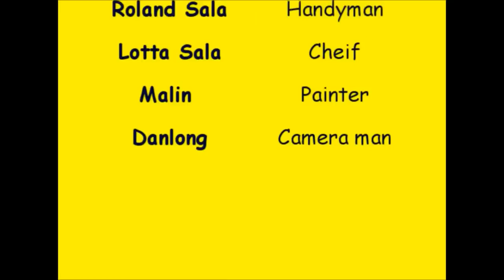The greenhouse project in Ystad Sweden